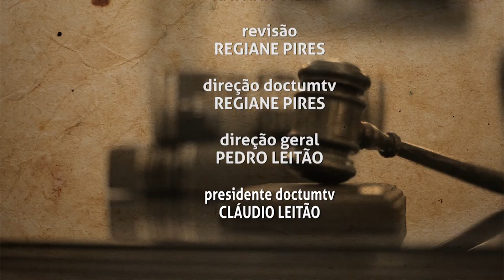DIREITO EM FOCO LUCAS CARLOS